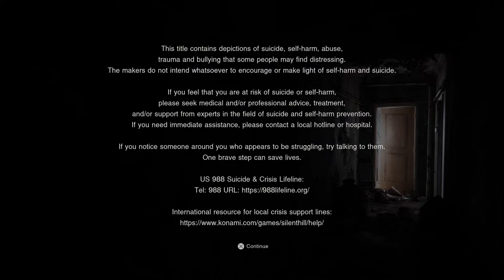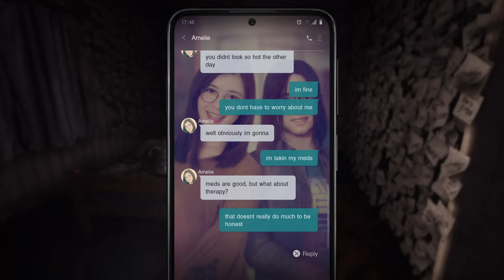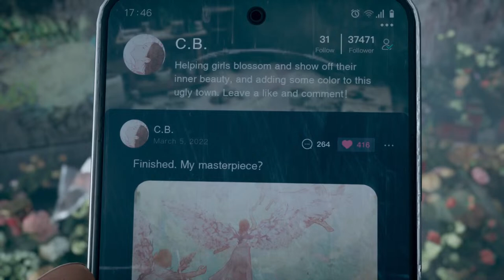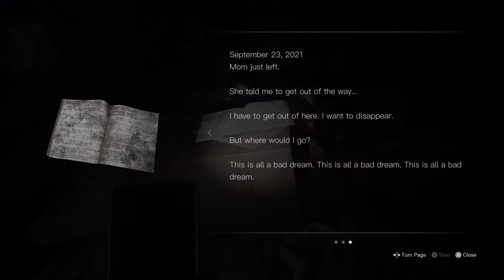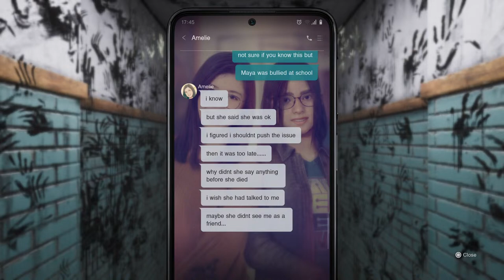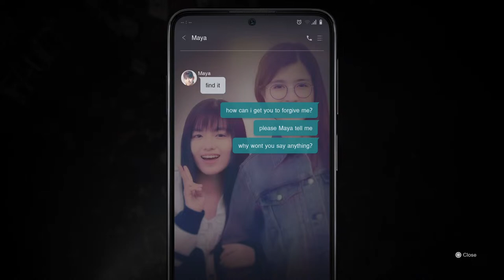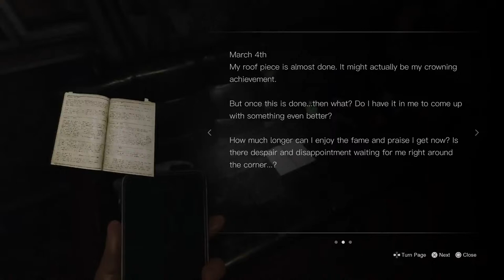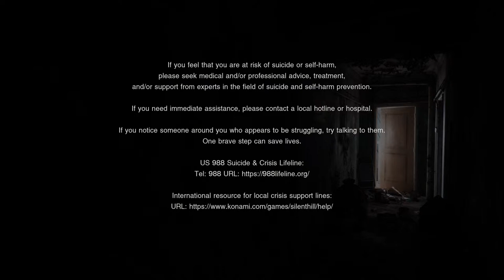Slient hill: The Short Message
Just chilling playing Slient hill